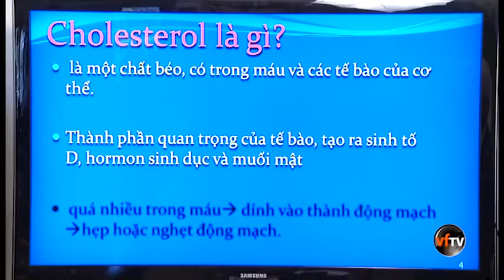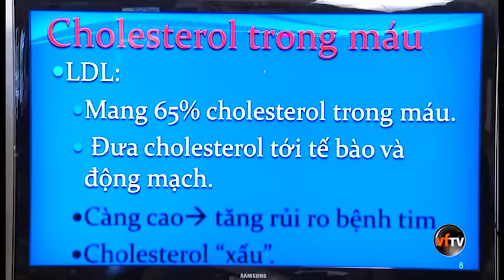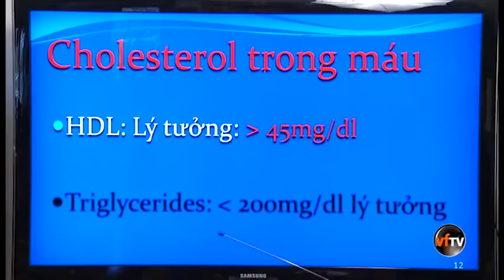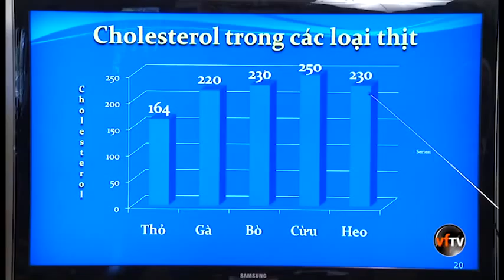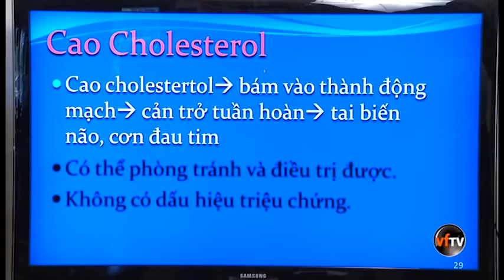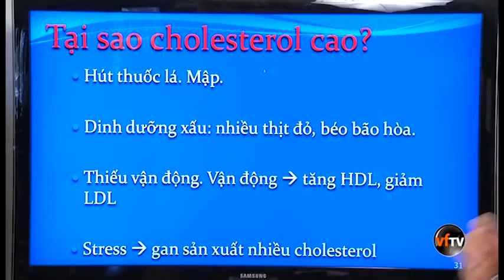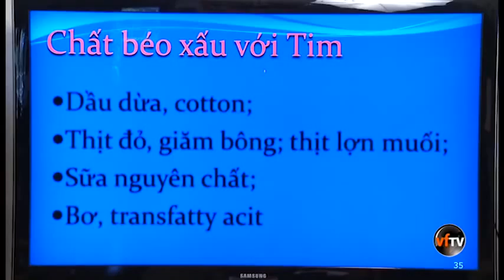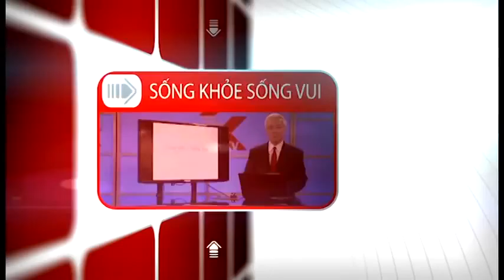Bệnh Cao Cholesterol